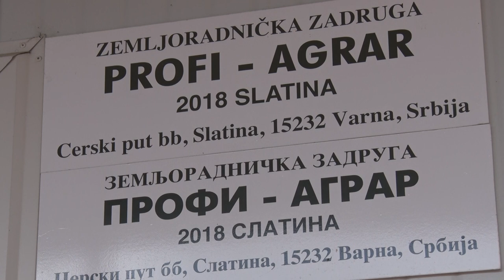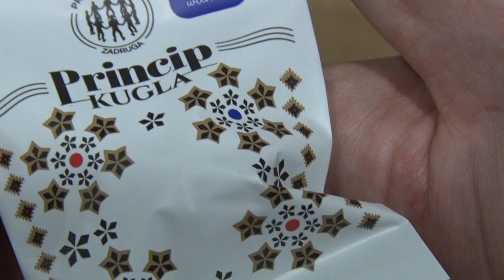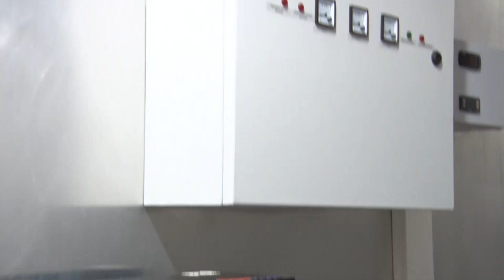Zadružna MALINA U ČOKOLADI - nova SNAGA AGRARA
Šta je to donelo novo zadrugarsko poslovlje poljoprivrednicima iz Slatine?
Sagovornik: Goran Jančić – ZZ „Profi-agrar“, Slatina
Facebook : Farma emisija o poljoprivredi